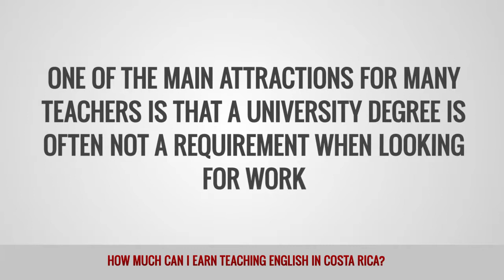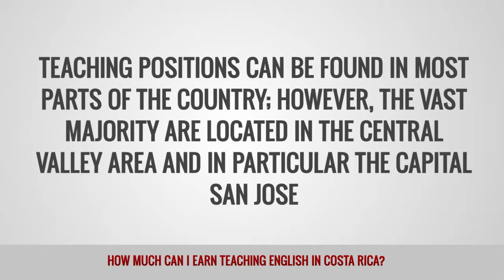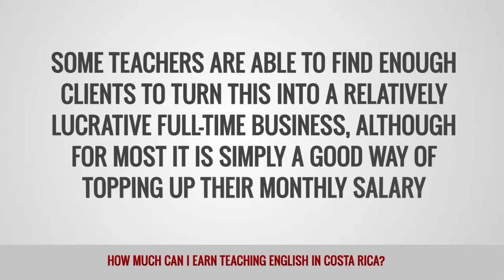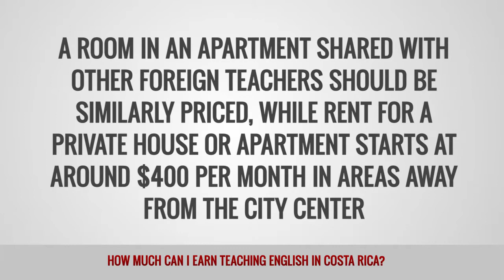ITTT FAQs - How much can I earn teaching English in Costa Rica?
Costa Rica is one of the most popular destinations in Latin America for teaching English abroad. The average monthly salary of $600 to $1,000 USD allows you to enjoy a comfortable lifestyle in the tropical paradise in South America.